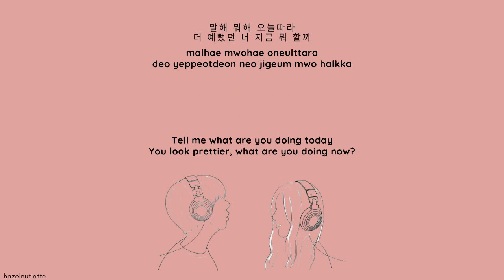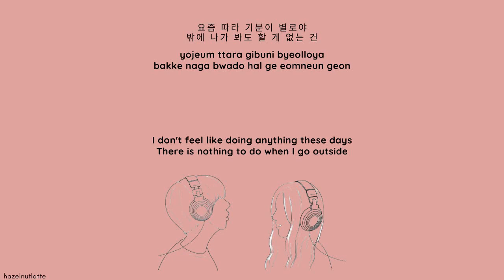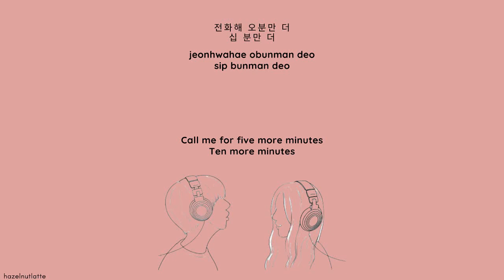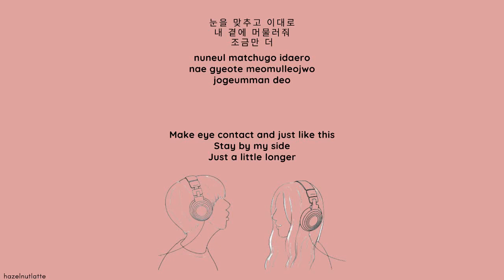Gaho & Jian (LUNARSOLAR) - The (Lyrics) [HAN/ROM/ENG]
Licensed to YouTube By NHN BUGS Corporation (on behalf of 주식회사 모모콘)